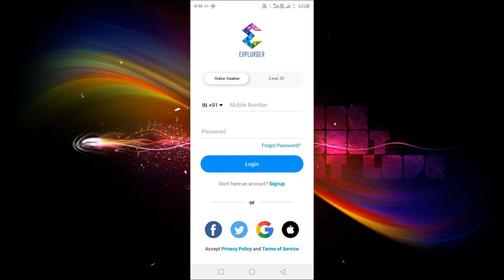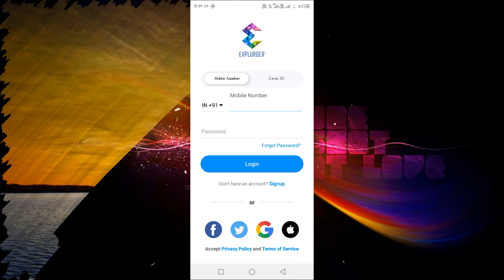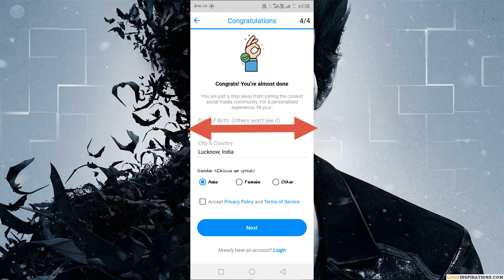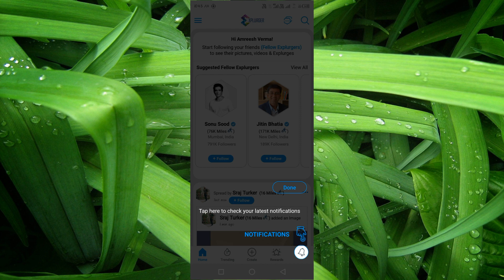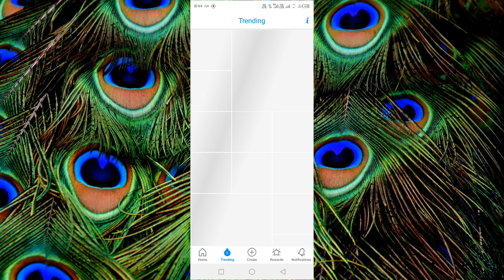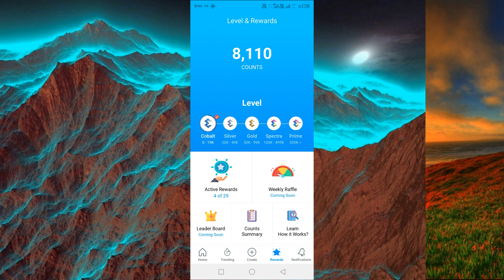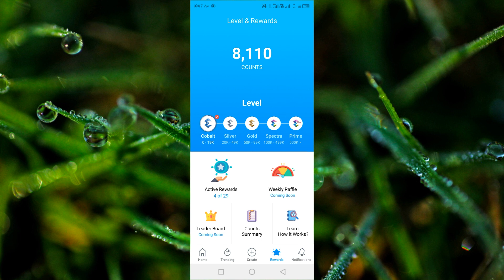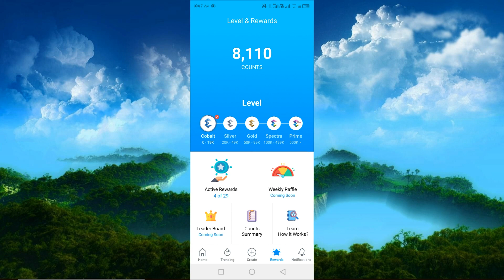Best Earning App 2022-2023 | best social media earning app | Explurger App Full Information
best earning app 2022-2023 | best social media earning app
best earning social media sites
social media apps 2022
how social media apps earn money
2022 social media apps
best social media for income
best social media app for advertising
best social media app to earn money
2022 earning app
2021 best earning app
5 social media apps
5 best social media apps
5 social media sites
3 best social media earning app for students,
best social media apps to earn money,
best social media platform to earn money,
best upi earning app,best self earning app 2023,
paytm loot earning app,
3 real earning app for students in 2022,
online earning app,simple earning app,
real earn money app
best earning apps in india
best earning app without investment game
best earning app 2022 paytm cash
best earning app without investment in india
बेस्ट एअर्निंग अप्प
best earning app in india
best earning app in play store
best earning app download
best earning app apk
best earning app android
best earning app apk download
best earning app for android in bangladesh
best earning app for android 2021
best earning app in america
best money earning app android
best money earning app and games
top one earning app apk
best earning apps by watching ads
ace best earning app
explurger app
explurger app kya hai in hindi
explurger app download
explurger app owner
explurger app download apk
explurger app owner name
explurger app share price
explurger app launch date
explurger app hashtags
explurger app net worth
explurger app details
explurger app about
turn apk into app
shortcuts app guide
how to use applock app
app 8 guidelines
explurger app benefits
best app for lock apps android
best app restriction app
best app lock apk for android
b app store
explurger app ceo
best free apk apps
best app lab apps
chegg expert application
chegg expert apply
chegg expert application status
chegg expert app
explurger app details in hindi
best app to download mod
best android diagnostic app
best d and d apps
d l method
explurger app earn money
apps für fernbeziehungen
explurger app se paise kaise kamaye
explurger app founder
how to use geo measure app
best apps for app development
app guidelines key concepts
f-1065n instructions
f location
app explorer apk
glextor app manager pro apk
google explore app
how to control app volume android
app which measures height
comment fonctionne une clé 4g
cara melihat password zoom
hoe verwijder ik een app
explurger app in hindi
how to turn apk into app ios
app that controls app usage
is explurger app safe
what is explurger app
is drops a good language app
what is app score
k-40 instructions
k and k locations
what is k-40
explurger app login
explurger app logo
apps to log exercise
how to use app lock app
luper app
xplorer app download
xploree app
lupar app
mobile express app
explore app meaning
nx express app
n l p app download
nblik apk
how to access fnsm app
how to use the pi app
how to use omi app
how to use pi app
apps for measuring pd
query explus download
explurger app review
explurger app rewards
permitted apps for autonomous single app mode
root explorer app download
root explorer app
r application example
root explorer apkpure
explurger app sonu sood
explurger app se paise kaise kamaye in hindi
apps to download mod apps
tippler app
u like app apk download
uliker app download
upper app download
ulike app camera
v explorers
v-xplore technologies
explurger app which country
best app to weigh grams
w to pw
how to use workforce app
x explorer apk
xplore app apk
xplore apkpure
best link apps
best app to log exercise
z extractor apk
explorez app
zlp app
zuper app download
zuper xposed
explorer. exe application error
exp app download
explorer.exe application error windows 8
0/10 app installs
explurger
explorer app download
1 expert app
6 apps exercise
explore app for pc
expert2 android 8 apk